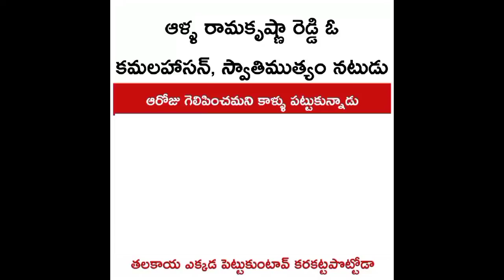ఆ రోజు గెలిపించమని కాళ్ళు పట్టుకున్నాడు .. 😂 చీటింగ్ చేసిన ఆళ్ళ రామకృష్ణా రెడ్డి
మమ్మల్ని చీటింగ్ చేసిన ఈ ఆళ్ళ రామకృష్ణా రెడ్డి ని ఎన్నిసార్లు అరెస్ట్ చెయ్యాలి?
ఆళ్ళ రామకృష్ణరెడ్డి స్వాతిముత్యం కమల్ హాసన్ నటుడు,
ఆరోజు గెలిపించమని కాళ్ళు పట్టుకున్నాడు
ఇప్పుడు ఇతని బాగోతం అందరికీ తెలిసిపోయింది